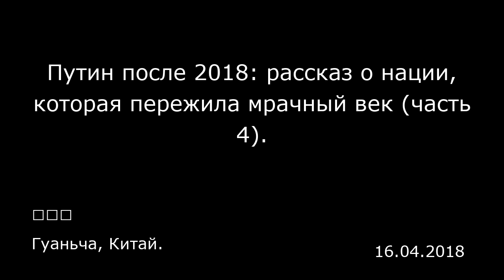Путин после 2018: рассказ о нации, которая пережила мрачный век (часть 4). Гуаньча, Китай.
Путин после 2018: рассказ о нации, которая пережила мрачный век (часть 4).
Гуаньча, Китай.
王一鸣
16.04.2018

Путин и Трамп в 2018 году    Продолжение первой , второй и третьей части   Некоторые западные эксперты считают, что Путин хотел поменять президента Америки. Однако это предположение больше напоминает невероятную сказку, мало кто в нее верит. Некоторые представители запада считают, что в 2015 году появились доказательства, которые подтверждают, что Путин готовился к осуществлению этого замысла. И они считают, что Путину удалось это сделать. После того как стали известны результаты президентских выборов в США, американский литературный журнал « Атлантик » опубликовал статью «Путин — азартный игрок перед лицом трудностей!» В статье было описано, как эта абсурдная теория могла быть приведена в жизнь, а именно говорилось о том, что изготовление фальшивых документов, утечка информации и действия хакеров погрузили США в полный хаос.    Высокопоставленные чиновники администрации Обамы, которые первыми узнали об этом, отметили, что эти действия не были запланированными. Они считают, что русские используют любые методы и только потом смотрят на их эффективность. По заявлениям бывшего директора Национальной разведки США Джеймса Клеппера, Путин, потратив очень мало денег, а именно 200 миллионов долларов, смог успешно провести такое громкое мероприятие.    На протяжении более десяти лет американцы гордились своими политическими средствами, в которых они добились совершенства, а именно создавать хаос, насаждать демократию и способствовать смещению правительства в других странах. Даже самым...